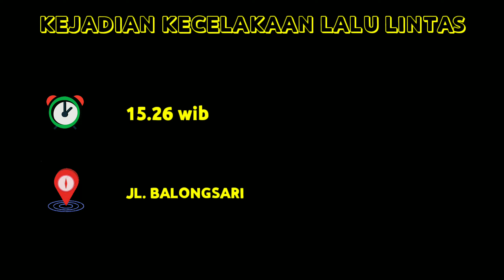RESPONSE KECELAKAAN JL BALONGSARI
Lokasi Jl. Balongsari
Korban luka 2 orang penanganan di lokasi